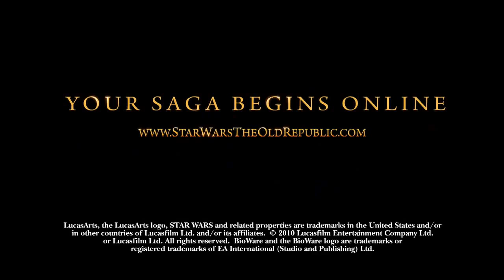Star Wars: The Old Republic Combat Trailer (HD)